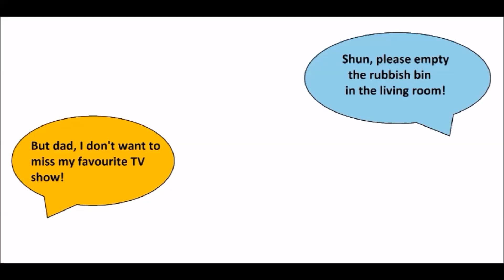"The Winner Announced In The Mr. Hino's LEGO Robotics Helpful Robot Competition!!"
Hey guys!!  Well, you saw the videos in the Mr. Hino's Helpful Home Robot Competition on Monday. Today, I will announce the winner!!  Steve and I came up with the same exact person, so the winner is unanimous!!  I want to thank Steve for helping me judge the videos and all of you that submitted videos!!!  If you guys are interested in Mr. Hino's LEGO Robotics merch, here is a link.